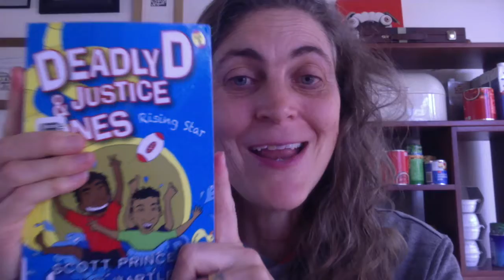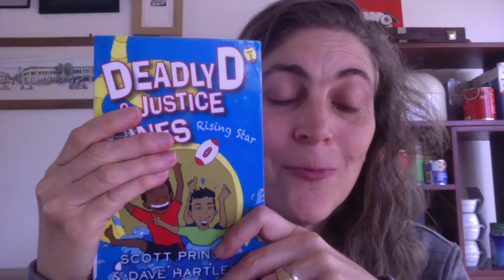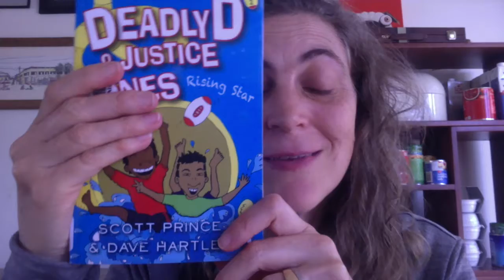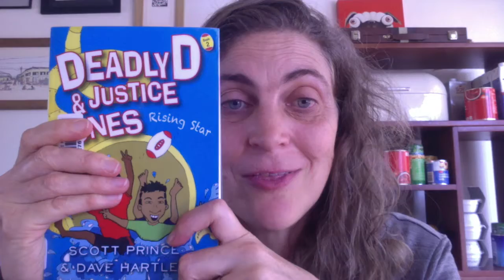Deadly D and Justice Jones Rising Star by Scott Prince and Dave Hartley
Deadly D and Justice Jones Rising Star by Scott Prince and Dave Hartley is the second book in the Deadly D series. It follows the adventures of Dylan and Primary School age boy who hosts a deep secret - he can transform into Deadly D a great footballer. For readers aged 8 plus.